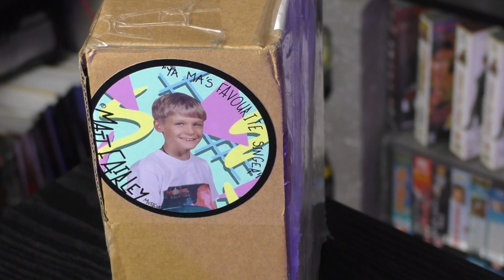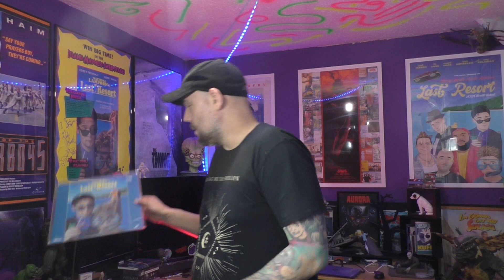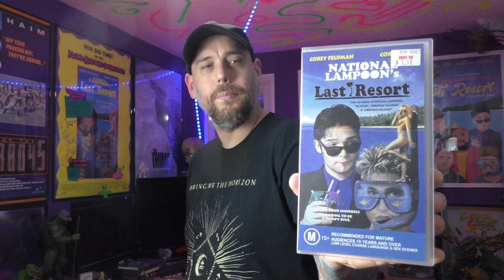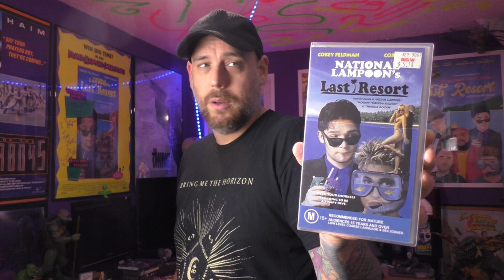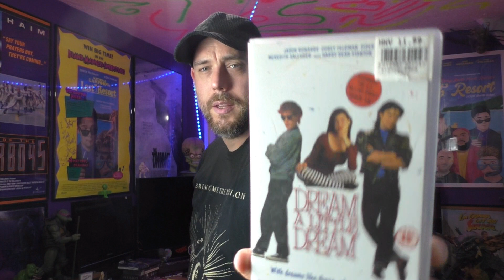Last Resort VHS Unboxing from New Zealand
Nice to get my mitts on this